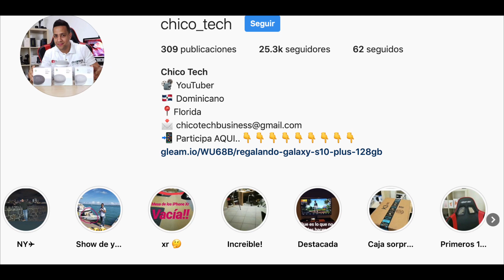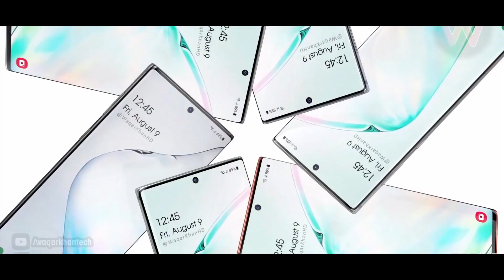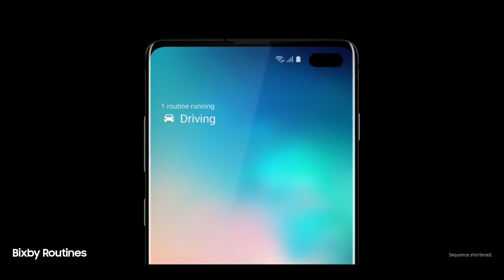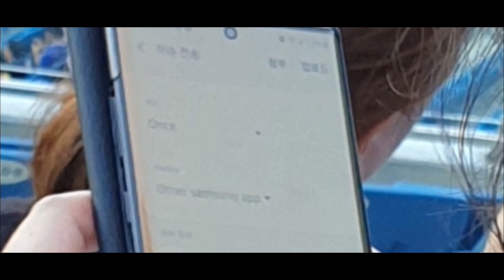Se Filtra Video del Note 10 - Ultimos Rumores del Samsung Galaxy NOTE 10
Espero que la pasen super bien y que dios los bendiga enormemente 🙏